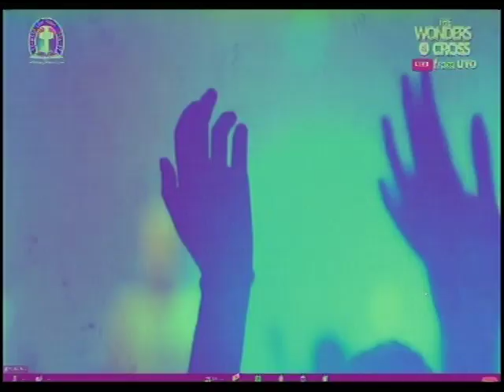WILLIAMS @ GLOBAL CRUSADE